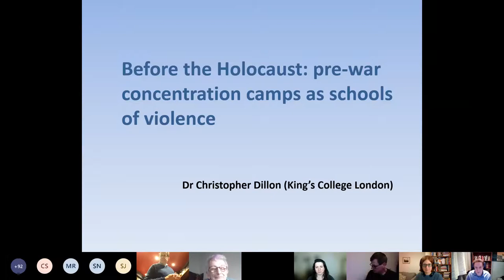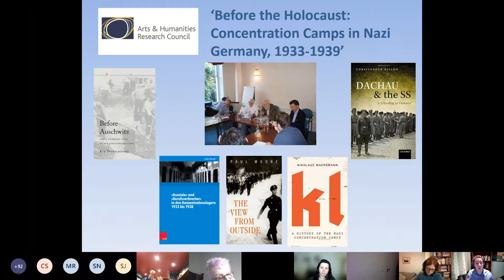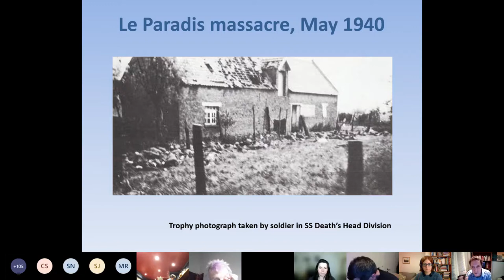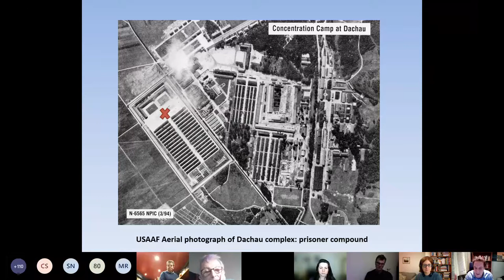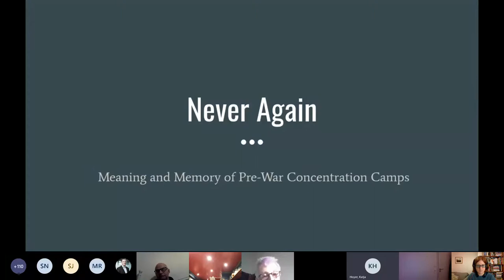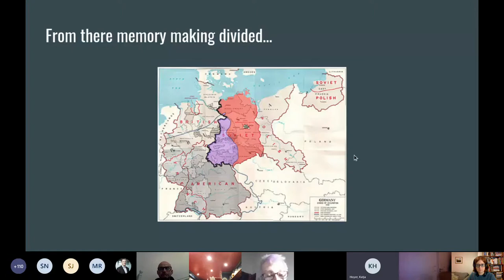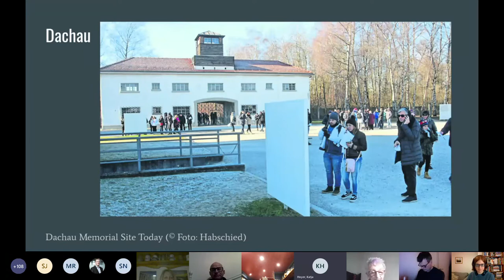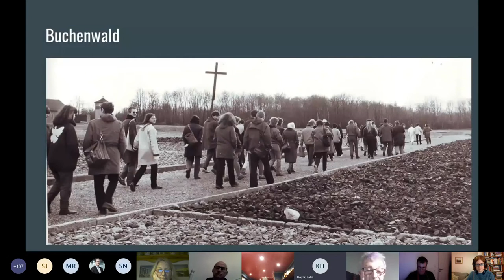Public Lecture: Pre- and Post-War Concentration Camps in Nazi Germany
On Holocaust Memorial Day, 27th January 2022, the German Department at King’s College London held a Public Lecture: Pre-War Concentration Camps in Nazi Germany

Christopher Dillon and Katja Hoyer discussed Nazi Germany's earliest concentration camps. What was their significance as 'schools of violence'? What patterns of perpetrator behaviour were set up before the Second World War? What place do these pre-war camps have in German memory culture?
Katja Hoyer is a German-British historian and journalist. She is a Visiting Research Fellow at King's College London and the author of Blood and Iron - The Rise and Fall of the German Empire 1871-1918.
Christopher Dillon is Senior Lecturer in Modern German History at King’s College London. He is the author of Dachau and the SS: A Schooling in Violence (2015).
For more information on the King’s German Department and how to study Modern Languages at King’s please